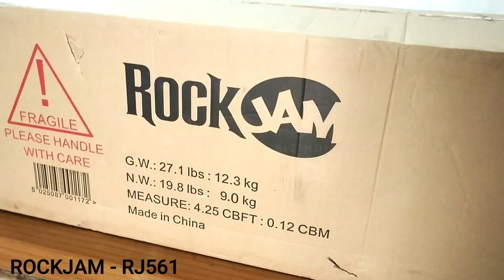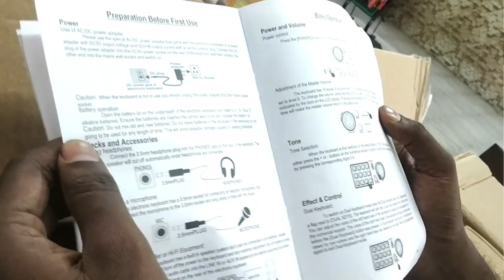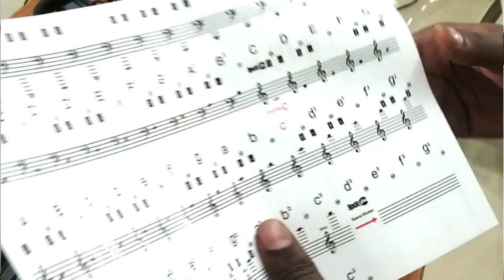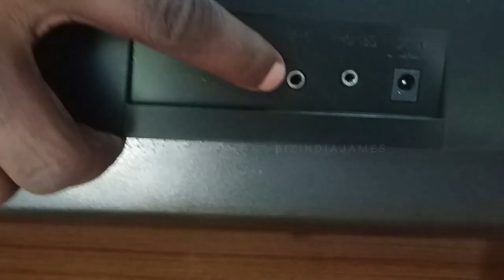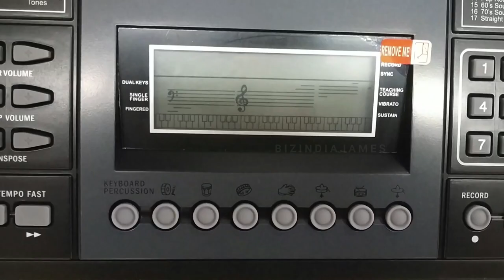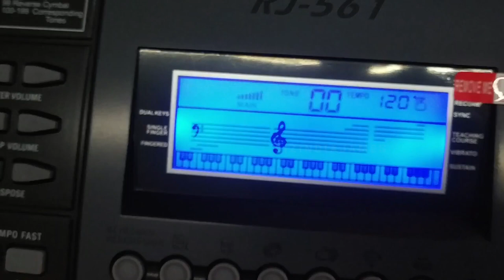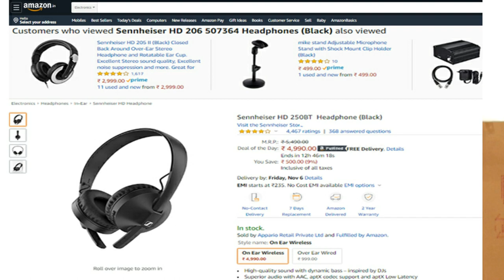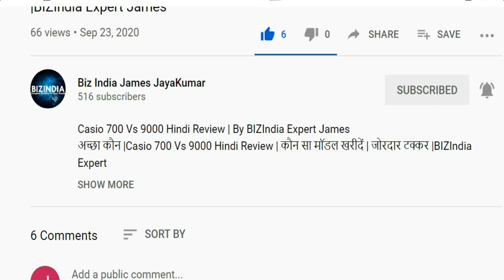Offer7849/- Beginners Keyboard | RockJam RJ561 61-Keys Keyboard SuperKit | Un-Box & Tamil Review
Offer7849/- Beginners Keyboard | RockJam RJ561 61-Keys Keyboard SuperKit | Un-Box & Tamil Review |  By BIZIndia Expert

from Amazon

From Music Junction Electronic Keyboard

for COD Amazon

for COD Flipkart Link Below  Trinity PA-41X 32 Keys Electronic Keyboard Digital Portable Keyboard  (32 Keys)

Brand RockJam
Manufacturer PDT Ltd - IMPORT (UK Vendor, Product FOB China), Unit 4b Greengate Industrial Estate White Moss View, Middleton, Manchester, United Kingdom, M24 1UN
Model RJ561
Model Name RockJam 61-Key Keyboard Piano SuperKit with Stand, Stool, Headphones & Power Supply, KeyNote Stickers & Simply Piano App
Product Dimensions 89.92 x 24.89 x 14.99 cm; 9 Kilograms
Item model number RJ561
Mounting Hardware 61 Key Keyboard Piano, Keyboard Stand, Keyboard Bench, Headphones, Power Supply, Key Note Stickers
Standing screen display size 4
Includes AC Adapter Yes
Manufacturer PDT Ltd - IMPORT (UK Vendor, Product FOB China)